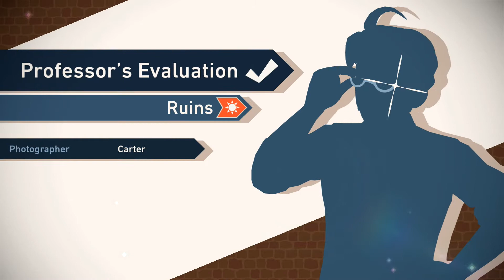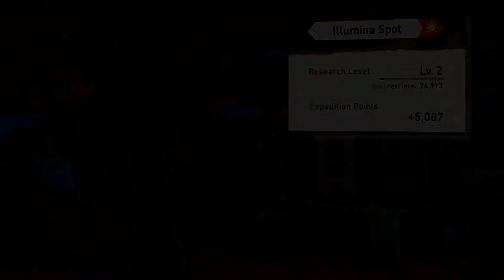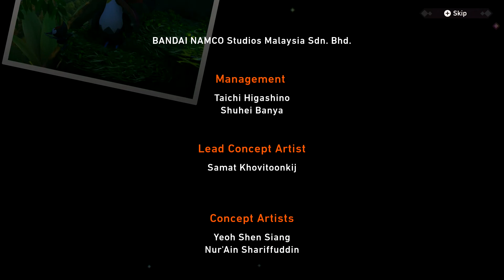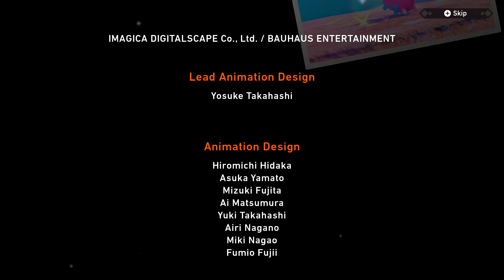New Pokemon Snap - My First Playthrough! (10/10)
I'm mainly uploading my first playthrough so I can go back and watch my reactions to certain things for the first time. If you end up watching any part of this, then thank you!